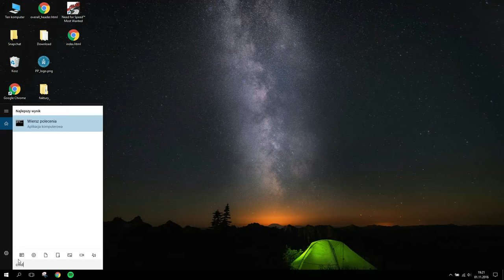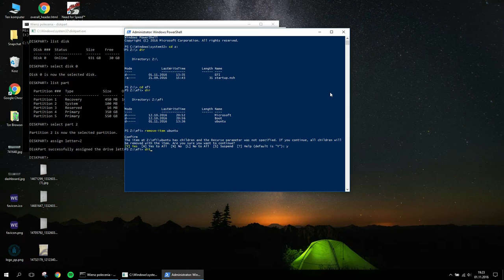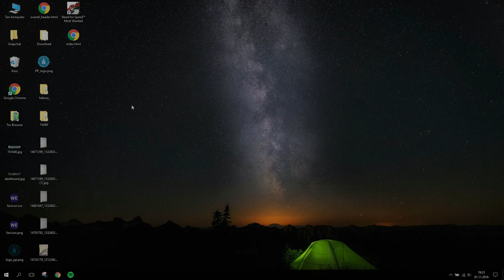How to remove old EFI entries using Windows / Jak usunąc stare wpisy rozruchowe w EFI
In this tutorial i'm gonna show you how to remove "garbage" from EFI boot menu, after deinstalling e.g Linux OS :D